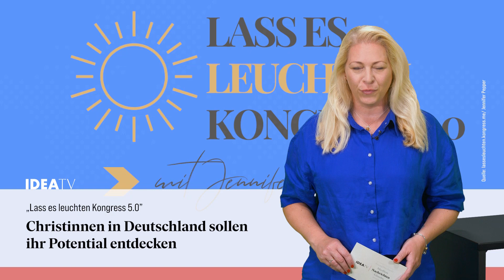IDEA TV vom 12 06 2023 – Kirchentag – Lass es leuchten Kongress 5.0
Nürnberg: De Maizière wertet Deutscher Evangelischer Kirchentag als Erfolg – „Lass es leuchten Kongress 5.0”: Christinnen in Deutschland sollen ihr Potential entdecken